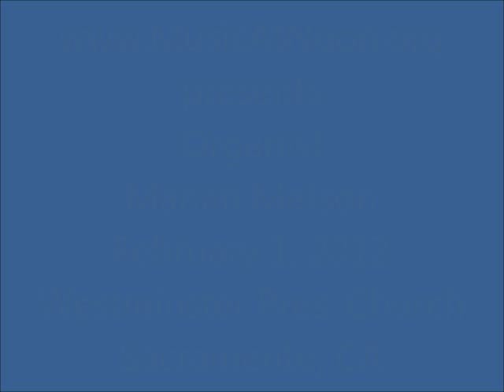Organist Marian Ruhl Metson Plays Fanfare by John Cook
This video is excerpted from a February 1, 2012 Music At Noon concert at Westminster Presbyterian Church in Sacramento California (Brad Slocum, Program Director).  Organist Marian Ruhl Metson writes the following: "In 1975 I left Boston for Washington, D.C., to marry Graham Metson, a Foreign Service officer.  About five years later I overheard a colleague practicing the organ at my church, Lutheran Church of the Reformation.  It sounded like a wonderful improvisation using the Great Trumpet most effectively.  I was amazed to discover that the piece was "Fanfare" by my good friend John Cook in Boston!"